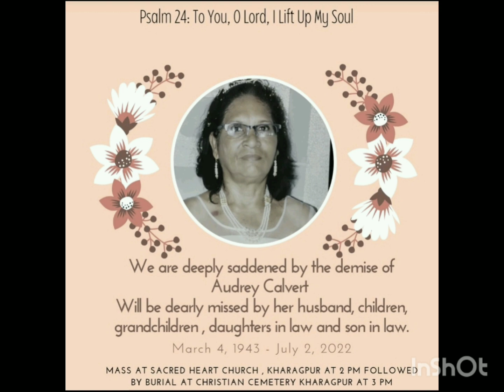Sacred Heart School Kharagpur